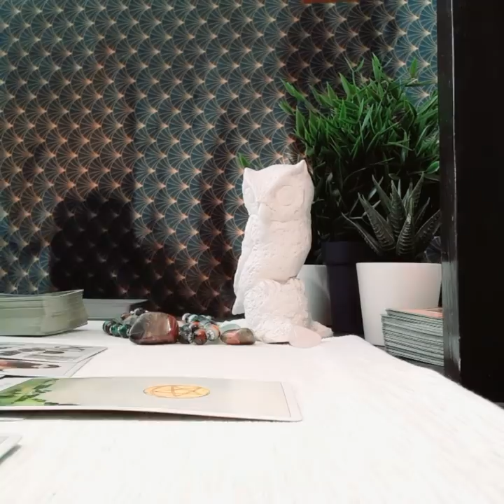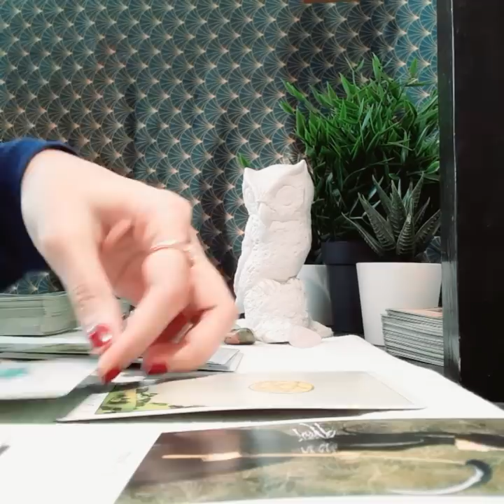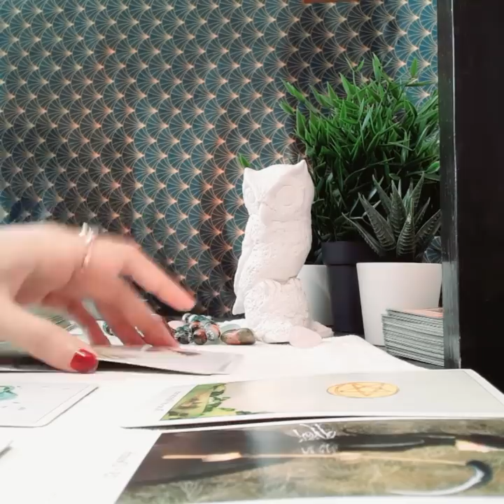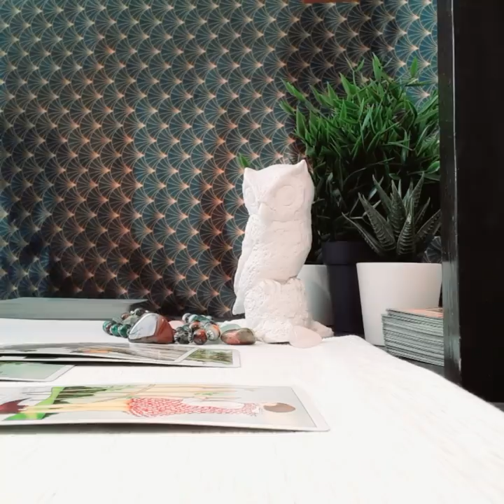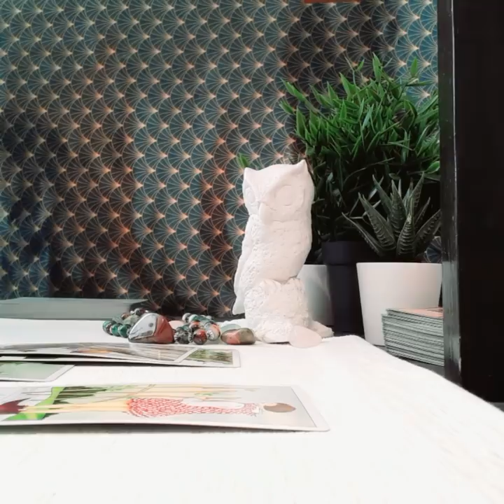LEO FEBRUARY 2020, THEY ARE AFRAID TO LOVE YOU